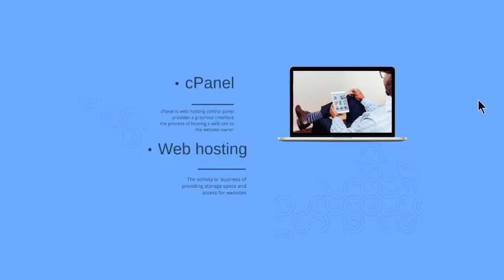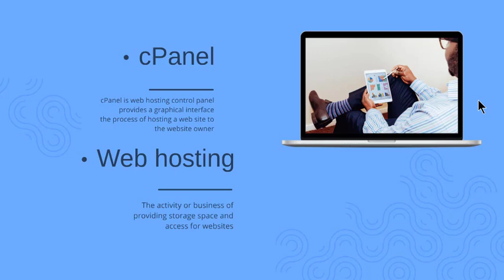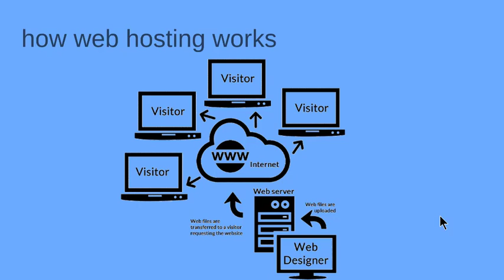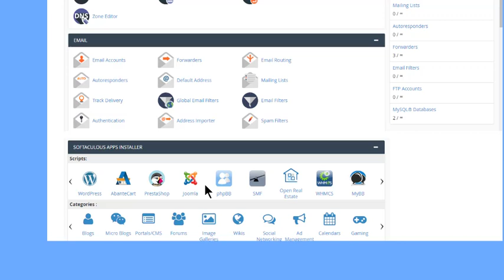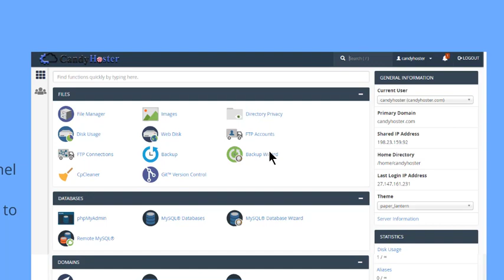cPanel Web Hosting Bangla Free Tutorial For Beginners 2019 - Intro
Welcome to my Cpanel Web Hosting Bangla Tutorial. I discuss how to purchase web hosting & control your website from cPanel.

👉 You can learn from my tutorials:

✅ How to purchase web hosting
✅ Addon domain, Subdomain & Redirect
✅ Webmail Creation

cPanel Web Hosting Tutorial
cpanel web hosting tutorial bangla
cPanel Web Hosting
cPanel Web Hosting free
cPanel Web Hosting login
cPanel Tutorial
cPanel Tutorial Bangla
cPanel Bangla Tutorial
cPanel Tutorial for beginners
cPanel email setup
Web Hosting Tutorial for beginners
web hosting tutorial for beginners bangla